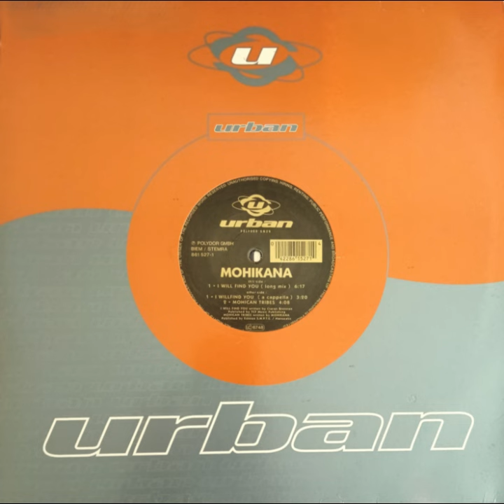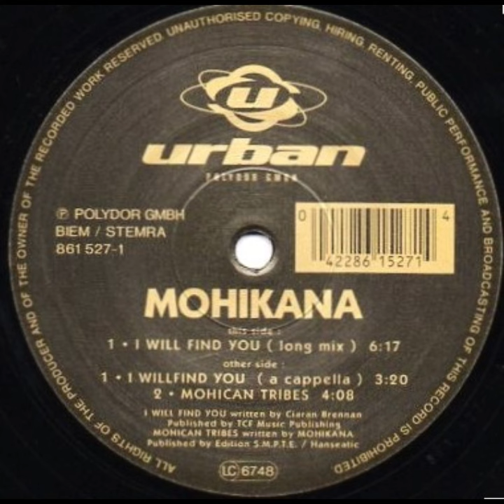MOHIKANA - I WILL FIND YOU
Artist:  MOHIKANA
Album:  I WILL FIND YOU
Title:  I WILL FIND YOU
Side:  A
Year:  1993
Country:  GERMANY